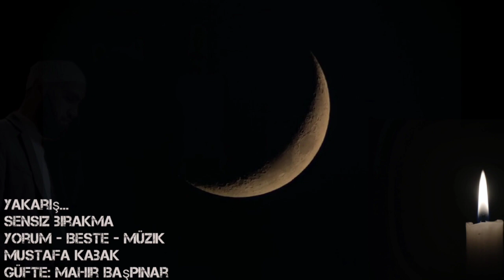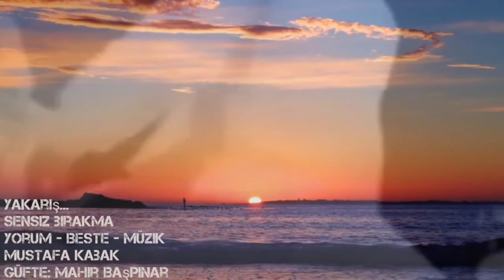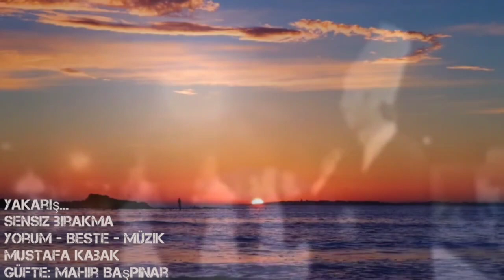Yorum - Beste - Müzik: Mustafa Kabak Güfte: Mahir BaşpınarYAKARIŞ ... SENSİZ BIRAKMA